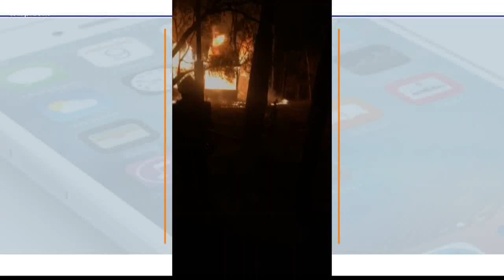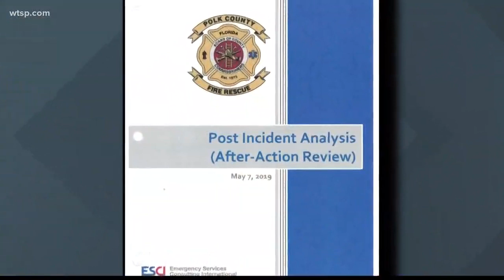Report on deadly Polk Co. fire faults dispatch, firefighters for lack of communication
An exhaustive report detailing the deadly fire in which a 76-year-old woman died and a Polk County Fire Rescue captain resigned amid controversy laid out 24 key findings for improved service.

Much of the findings, however, were previously known to the public through various media reports.

One of the findings released Monday found that a computer with vital rescue information was down and such information never was communicated verbally to firefighters. A working computer is not mandatory equipment.